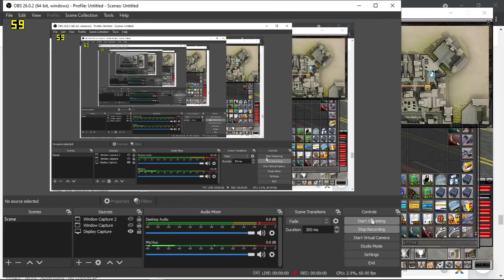bug sa tw ulit